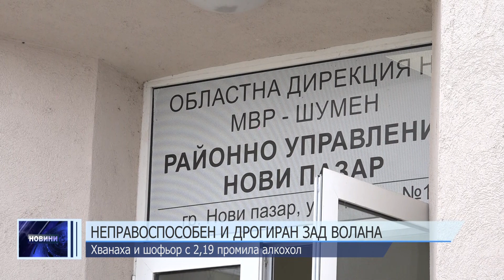Неправоспособен и дрогиран зад волана